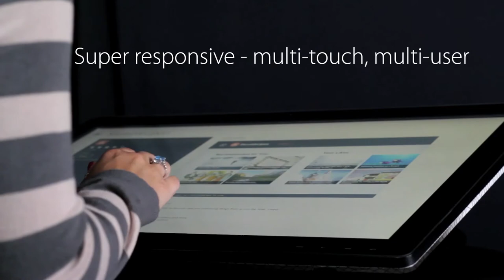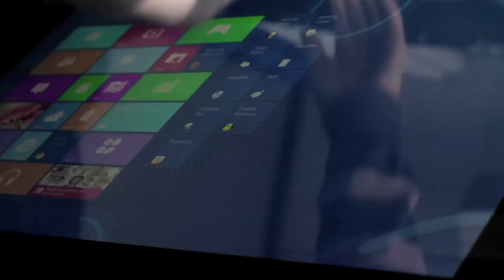Planar Helium 27 inch multi touch Windows 8 monitor PCT2785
Planar Interactive Touchscreen